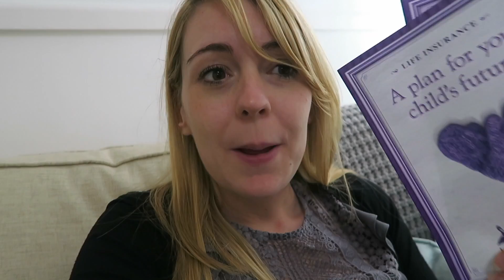Too Beautiful to Stay Inside | TOD VLOG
#415 : 11th November 2016

Our Kit:

Main Camera
Handle / Tripod
Big Camera
Wide Lens
Action Cam
Bendy Tripod